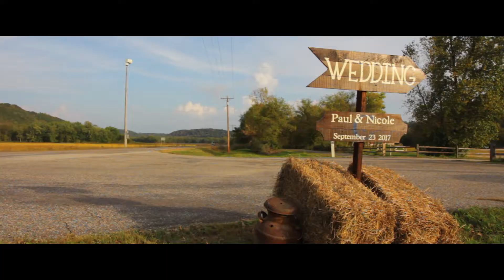Paul & Nicole Cummings Wedding Film | AP Wedding Films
My latest wedding film in the wonderful state of Minnesota! This wedding was very special for me, as Paul and Nicole have become good friends of mine! They were an awesome couple to work with, making my job super easy as a wedding cinematographer.

General Information:

I own all of the content within this video. The video was shot with a Canon 60D and a Canon T2i and imported into Adobe Premiere Pro CC on my MacBook Pro. I own all of the video and there is no copy written material within the contents of this video.

The music used in this production is licensed using the